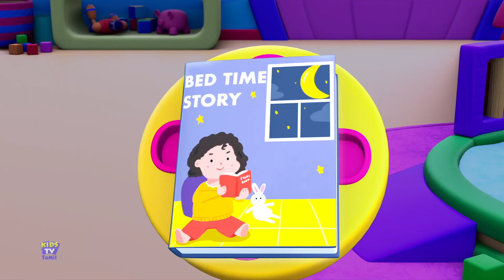My Best Friend, குழந்தை சுறா + Tamil Rhymes for Children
Hi Kids! Watch this Nursery Rhymes Collection by KIDS TV TAMIL! We hope you enjoy watching this animation as much as we did making it for you! This kids songs collection is great for learning the alphabet, numbers, shapes, colors and lots more. Happy Learning!